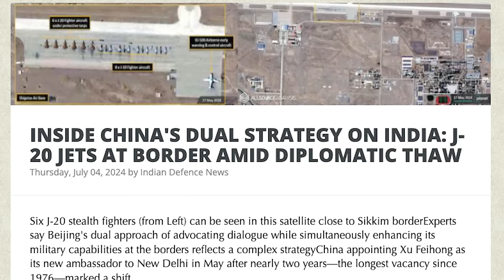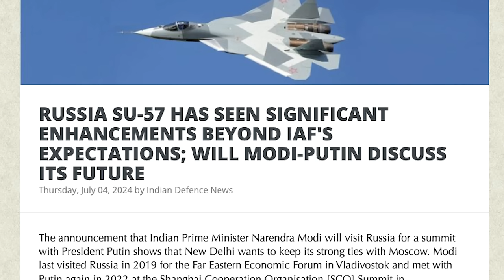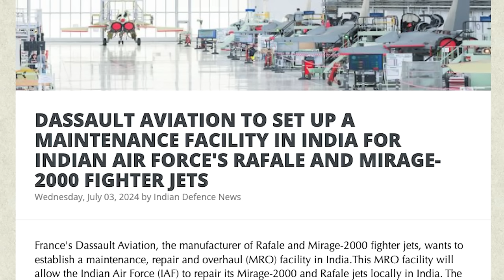இந்தியா திடீரென தாக்குமா? | Big Forces Move to Sikkim|Tibet Conflict |China's J20 Failed| Tamil| SKA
China's Dual Strategy and India's Response: The J-20 Deployment

In this video, we will discuss China's double-dealing strategy against India. On the one hand, China engages in diplomatic talks, while on the other, it amasses weapons at the border, threatening the economic and developmental stability of neighboring countries. Specifically, we will focus on the recent deployment of China's J-20 stealth fighter jets near the Sikkim border.

Despite China's diplomatic overtures, such as the appointment of Xu Feihong as the new Chinese Ambassador to India after a long hiatus, the simultaneous military buildup at the border reflects a complex and deceptive strategy. China's move to station advanced J-20 fighter jets at Shigatse airport, less than 150 km from the Sikkim border, is a calculated maneuver to increase tensions and intimidate India.

The Global Times, a known mouthpiece of the Chinese government, claims that the ambassador's appointment aims to strengthen relations with India. However, the deployment of J-20 jets near the Indian border suggests otherwise. China aims to project power and create instability in the Indo-Pacific region, hoping to impede India's rapid economic growth.

India, however, is not passive. Since the 2020 clashes in Eastern Ladakh, India has significantly bolstered its defenses against China. This includes upgrading airbases, deploying the powerful S-400 missile defense system, conducting extensive missile tests, and stationing advanced aircraft like the BrahMos-armed Sukhoi Su-30MKI in Tamil Nadu's Thanjavur. India's military preparedness is a testament to its resolve to counter China's aggressive posturing.

China's J-20 stealth fighter, despite its advanced billing, faces numerous deficiencies. It's a compromised technology, utilizing low-quality materials and lacking the combat-proven capabilities of India's Rafale jets. The J-20's deployment near the Indian border is a psychological tactic rather than a credible military threat.

As China continues its aggressive maneuvers, India, along with allies like the USA, Japan, and South Korea, remains vigilant and prepared. The global community recognizes the strategic importance of stability in South Asia, and India plays a crucial role in maintaining this balance.

We will also be discussing:
- RUSSIA SU-57 HAS SEEN SIGNIFICANT ENHANCEMENTS BEYOND IAF'S EXPECTATIONS; WILL MODI-PUTIN DISCUSS ITS FUTURE
- INDIA 'RESURRECTS OBSOLETE' RUSSIAN X-31P AIR-TO-AIR MISSILE
India’s Ministry of Defence is planning to invest in extending the service life of X-31P air-launched missiles. These missiles are deployed by India’s Su-30MKI and MiG-29 aircraft.
- INDIA ISSUES RFI FOR UNDERWATER-LAUNCHED AUTONOMOUS VEHICLE
DASSAULT AVIATION TO SET UP A MAINTENANCE FACILITY IN INDIA FOR INDIAN AIR FORCE'S RAFALE AND MIRAGE-2000 FIGHTER JETS